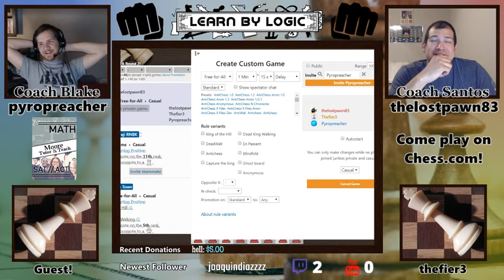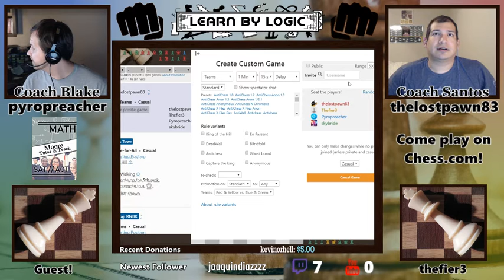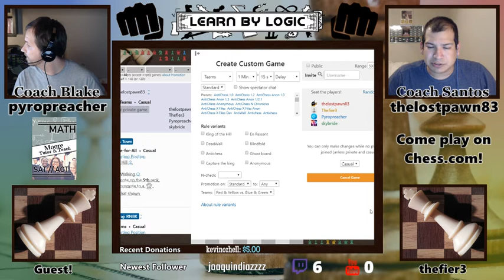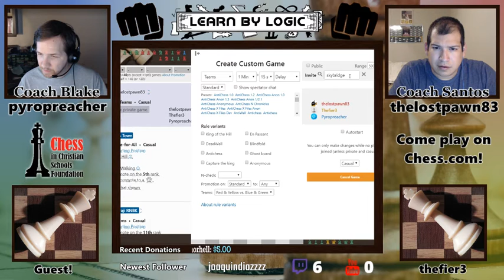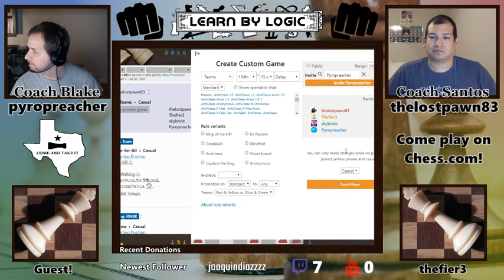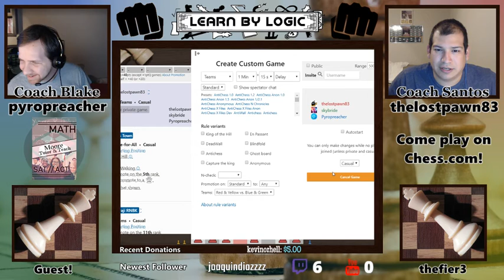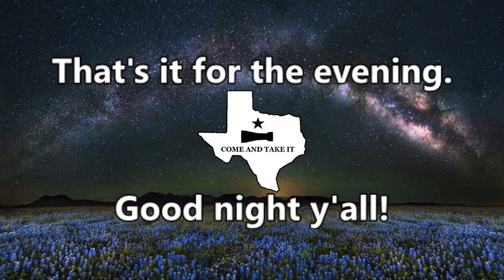4 Player Brawl - Ep #7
Thank y'all that came to watch the stream. Here is the recording from Friday,  April 12th, 2019.